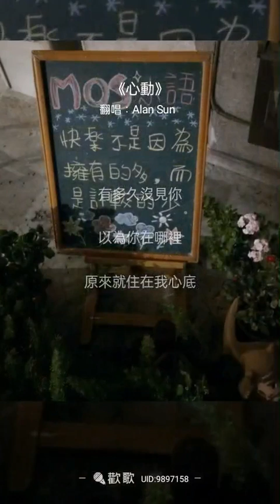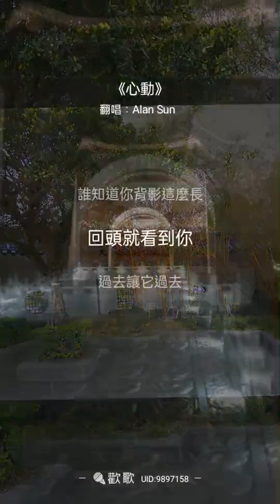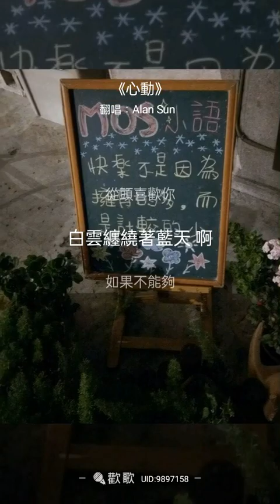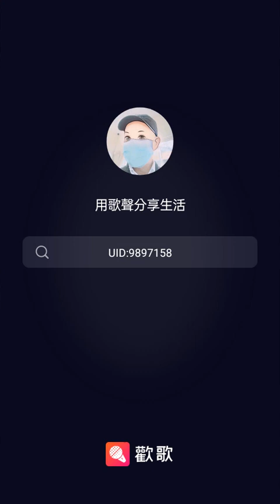心動 Covered by Alan Sun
林曉培的《心動》，這首歌是張艾嘉導演的電影“心動”的同名歌曲，於1999年上映，由金城武、梁詠琪和莫文蔚主演，除收錄在電影的原聲帶中，也收錄在林曉培的精選輯「Shino 1st Best」中

這首歌由黃韻玲作曲，據說曲完成後，未推出就先轟動，所有作詞人在聽過後，都搶著要填詞，許常德在多年後在三立的“超級紅人榜”笑著說，自己當年也曾為心動填詞但最後被退稿，而這首歌，最後是在林夕的填詞下而變成了一首經典歌曲（音效：KTV，音階：-6Key)